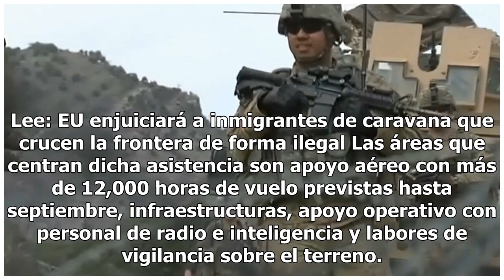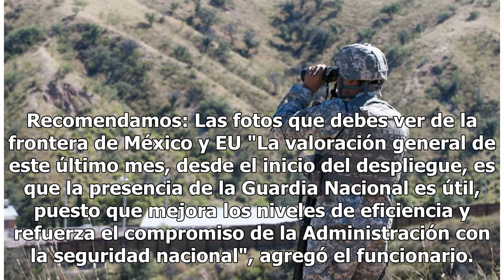Estados Unidos despliega 2.400 soldados en su frontera con México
AUSTIN, Texas (EFE) - El despliegue de la Guardia Nacional a lo largo de la frontera entre Estados U...